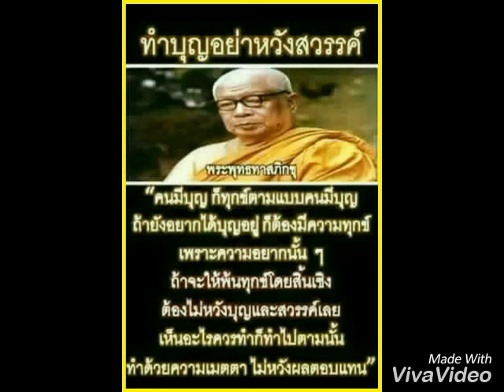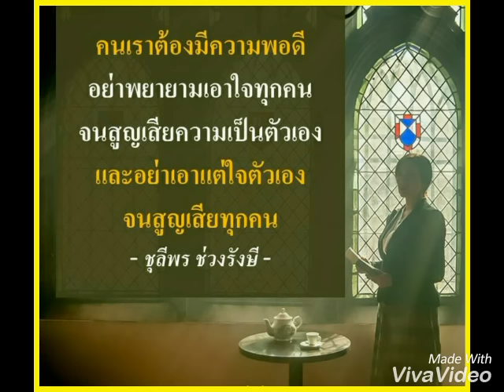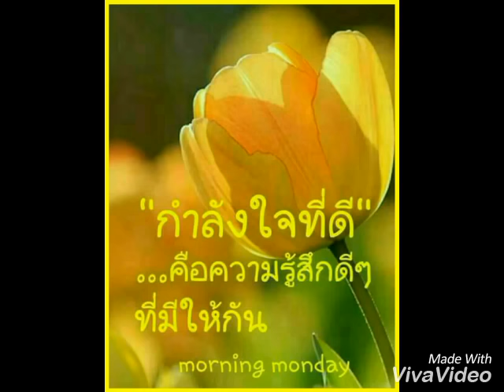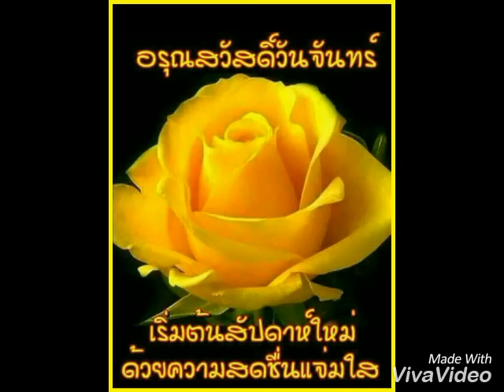สวัสดีวันจันทร์ " อยู่คนเดียวไม่ได้ "